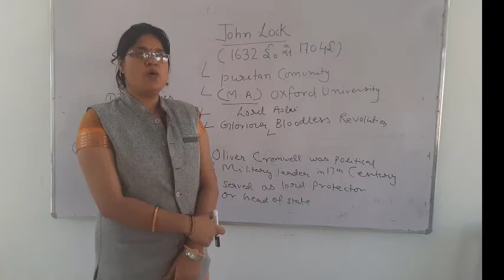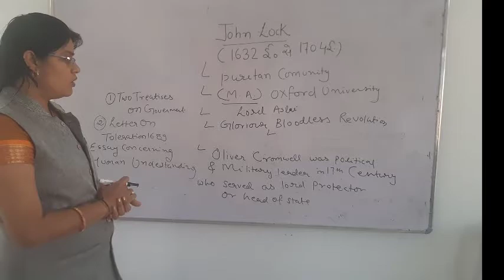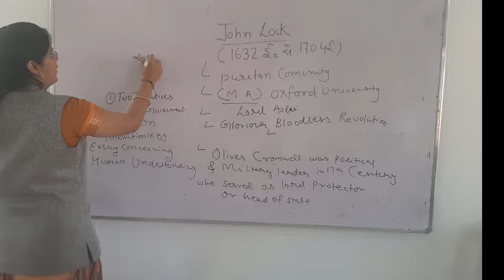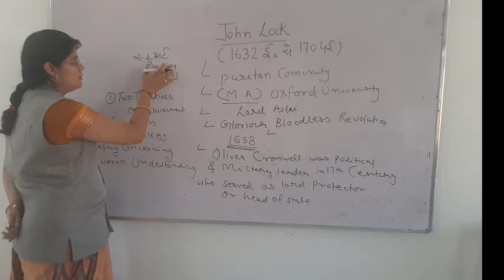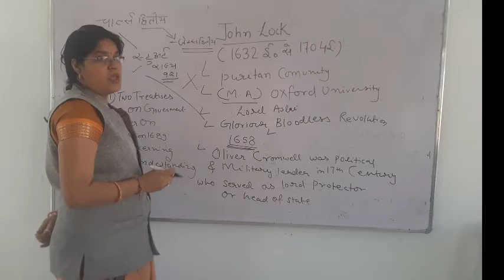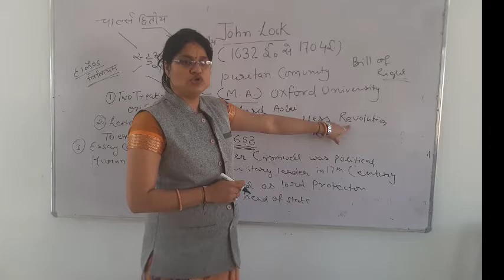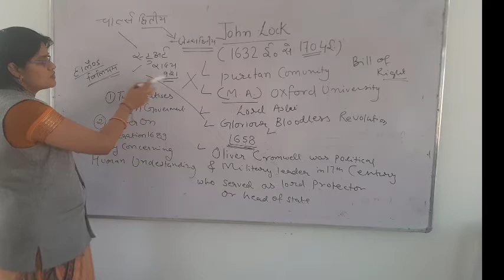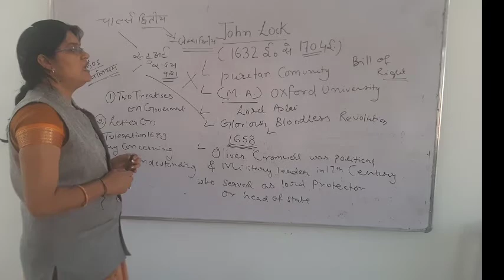42 John lock introduction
B.A.2nd YR/B.A.B.Ed 2nd yr